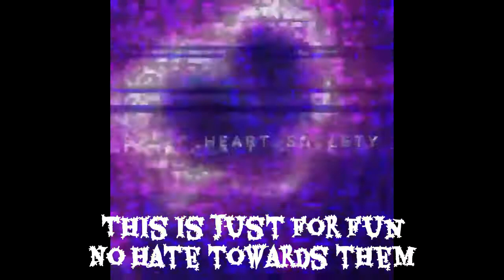Top 10 Extreme songs from former Spaceheart Society members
I did this for fun. I don't want any beef or drama from my brothers from spaceheart.